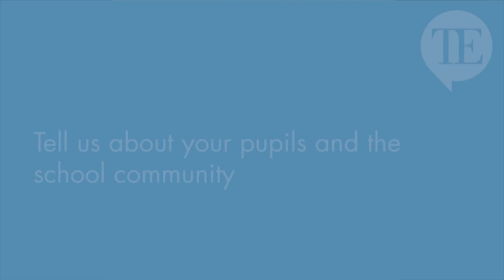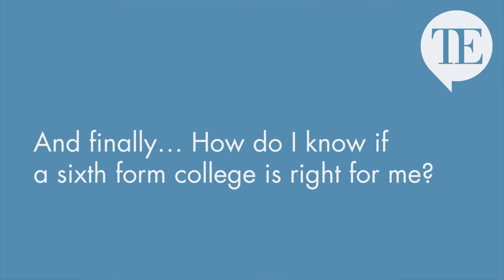Talk Education: Irfan Latif, Principal of DLD College London talks about Sixth Form in London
Talk Education: Irfan Latif, Principal of DLD College London. Hear Irfan Latif Principal of DLD College, London.